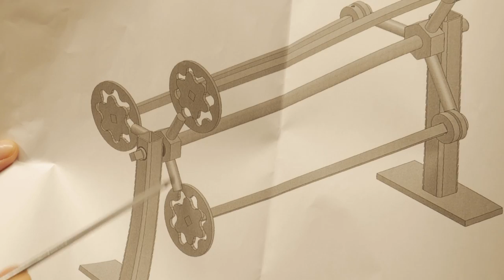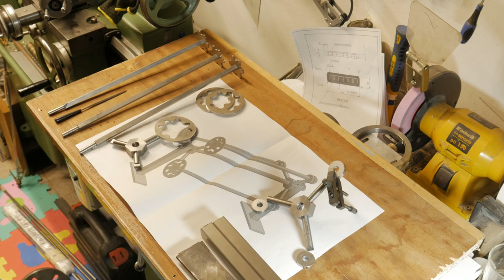How To Make A DIY Mini BBQ Rotating Grill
DIY Mini BBQ Grill: this is a new idea to make a mini BBQ (but it can be use also for a bigger one, no differences!) that use the weight to rotate the planetary and so to present always a different face to the fire !!

The operating principle is based on the precession motion of the planets around the earth: in fact the rotating axes describe a cone.

For this reason they must be free to rotate on a much larger bore (9mm bore, 7mm shaft, the square bars with round ends in the video)

As can be seen from the video, the food does not appear on the fire with the same face but continues to change, thus cooking the food evenly!!

Surely it can be improved, for example by making the thickness of the female star double that of the male one, but as always, with hindsight, it is always easy to see some modifications!! :)

Alberto

▶ If you enjoy my video, please consider to SHARE on your favorite social!
It’s the best way to really help me out! ❤

⏱TIMESTAMPS⏱

00:00 Intro
00:40 Make the stars support
04:52 Make the square bars for food (round the head)
06:21 Start the weld working
07:58 Create the fase surfaces for the stars support
08:08 Final assembly
11:56 First test of stars principle
12:42 First test on fire (and nice
13:41 Conclusion

In this video, I'm going to show you how to make a DIY mini BBQ rotating grill. This grill is perfect for small get-togethers or for one person who wants to cook a lot of food at once.

If you're looking for an easy and affordable way to cook your food, then this grill is the perfect option for you! In this video, I'll show you how to make the grill, as well as some tips on how to use it. After watching this video, you'll be able to make a DIY mini BBQ rotating grill that will help you cook your food just the way you want it!

In this video i used:

Colchester Bantam lathe: 1964
SIEG SX3L Milling Machine: 2010 Lumix G7 Camera

 howtomakeabbqgrill, minibbqgrilldiy, howtomakeafirepit, diy, bbq grill mat